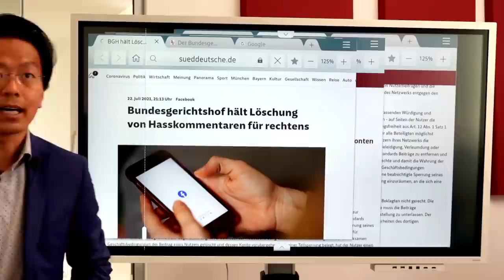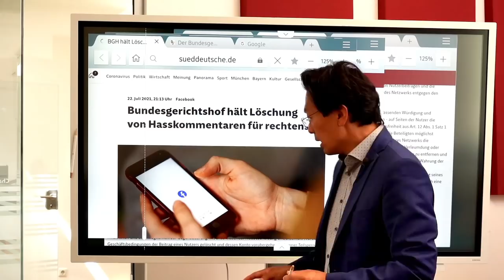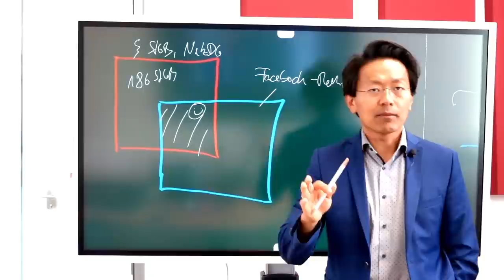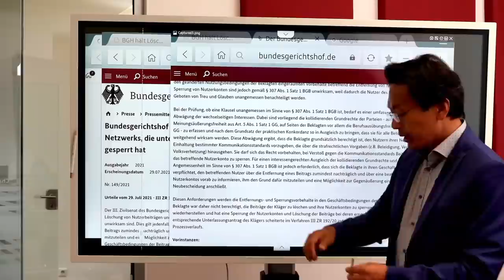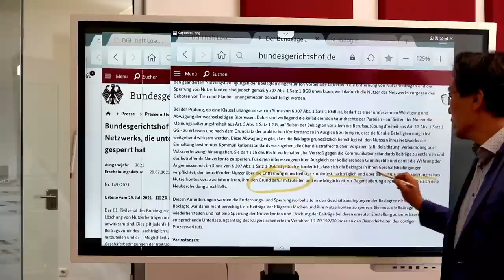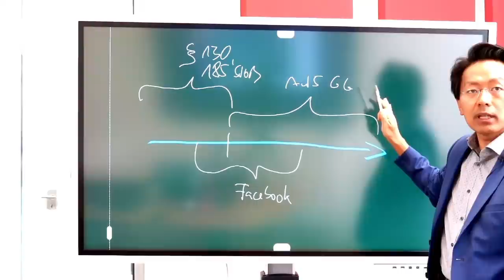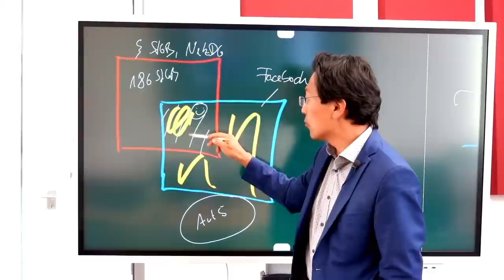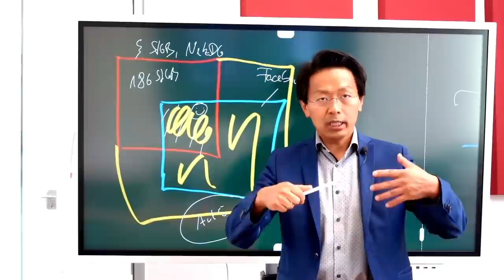BGH überrascht Facebook: Regeln zu Löschungen und Sperrungen sind unwirksam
Der Bundesgerichtshof (BGH) hat heute entschieden, dass Facebook nicht mehr beliebig User sperren und deren Inhalte löschen darf. Die derzeitigen Gemeinschaftsstandards sind unwirksam, weil sie die Meinungsfreiheit zu wenig berücksichtigen. Wir erklären, welche Regeln jetzt gelten und wie sich Facebook daher vermutlich verhalten wird.